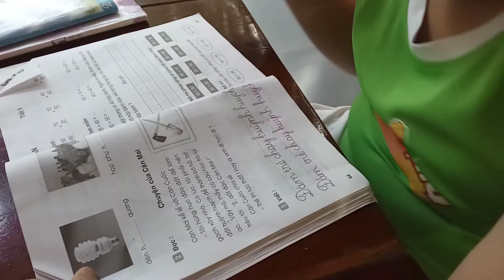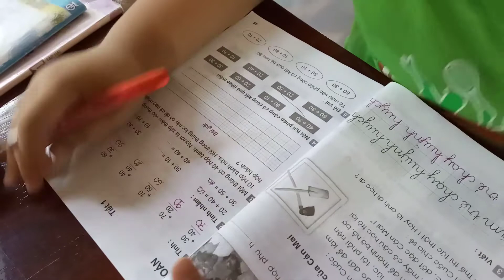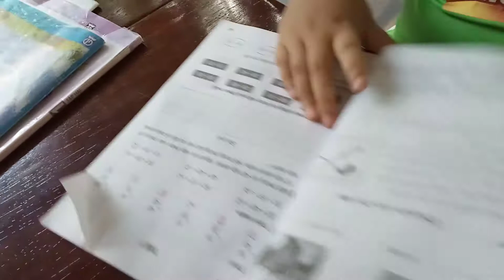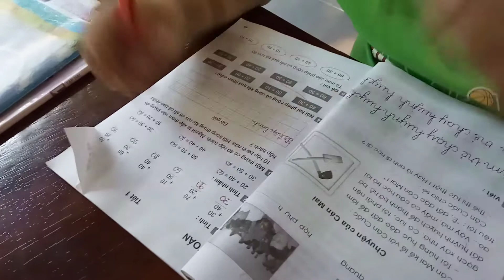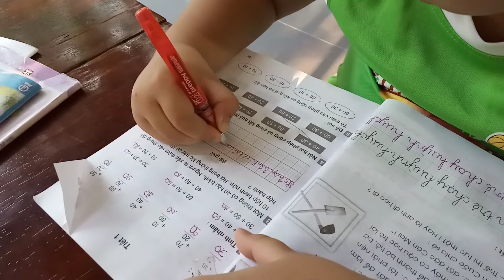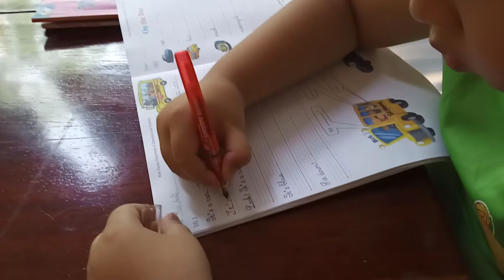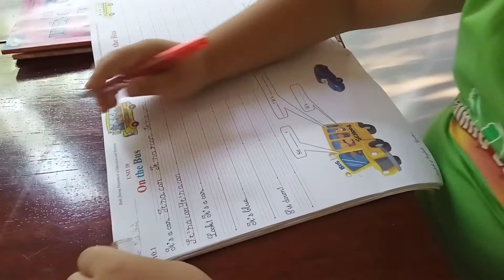Sáng Sớm Ăn Xong Lôi Sách Vở Ra Học Rồi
Không Đợi Nhắc Nhở